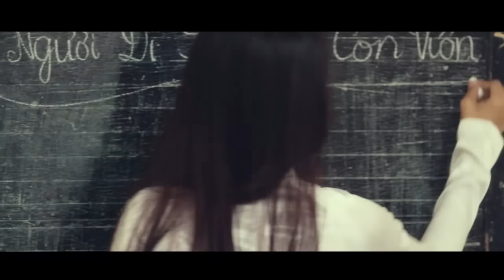Lời Anh Muốn Nói | The Men | Official MV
Bài hát: Lời Anh Muốn Nói
Ca sỹ: The Men